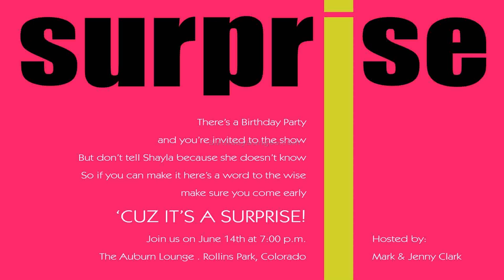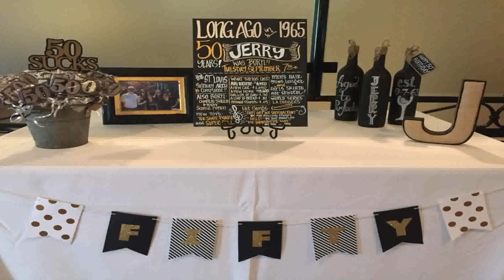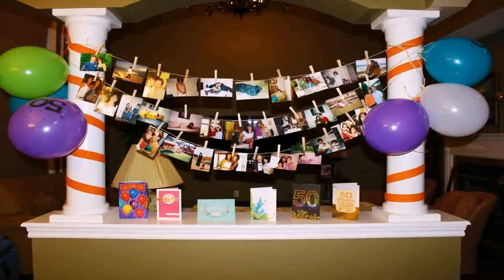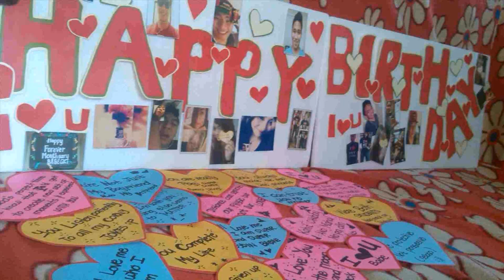Decoration Ideas For Birthday Surprise